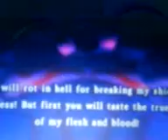las aventuras de youtube 2 capitulo 6-final 3-3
el youtube esta mano las comediantes